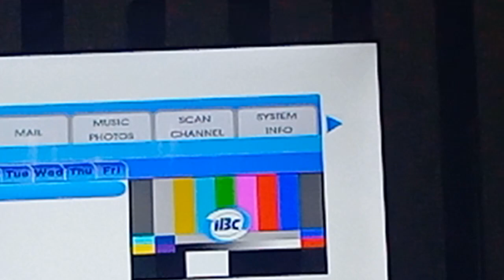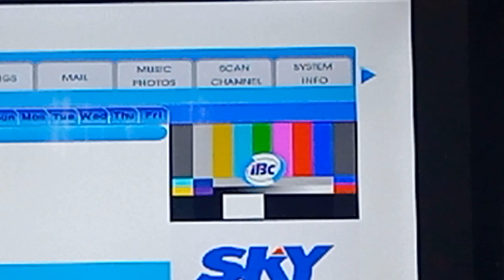IBC 13 Testcard with music September 16 2023 part 4